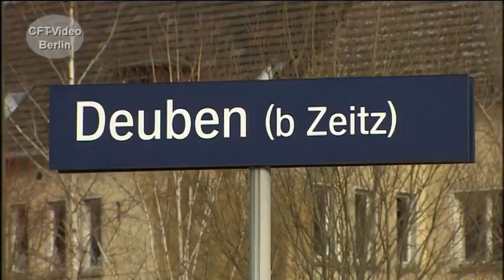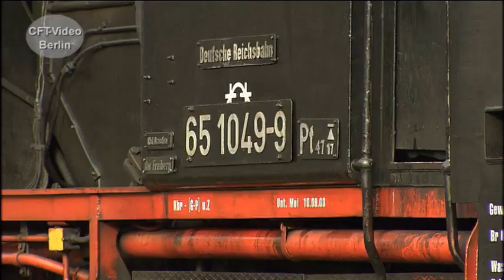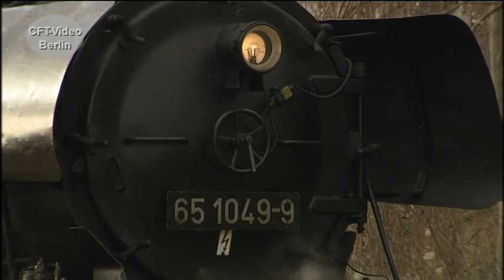Dampf trifft Kohle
Kohle für das Kraftwerk in Mumsdorf. Bis zu 2000 Tonnen Zuggewicht bringen die langen Züge an den Haken. Einen Herausforderung für 52 8154. Am Schluss muss 112 708 aber nachhelfen. Im Personenzugdienst ist 65 1049 rund um Zeitz unterwegs.